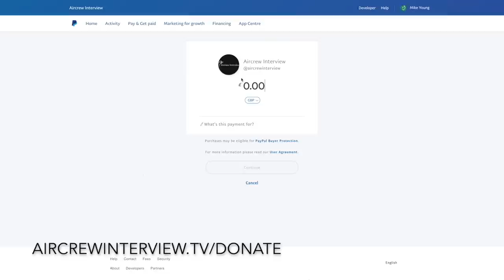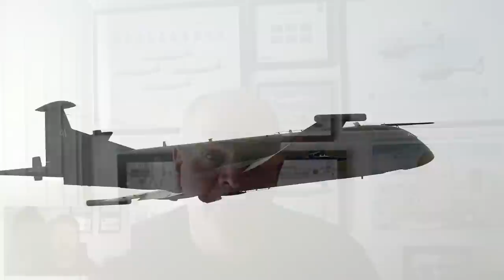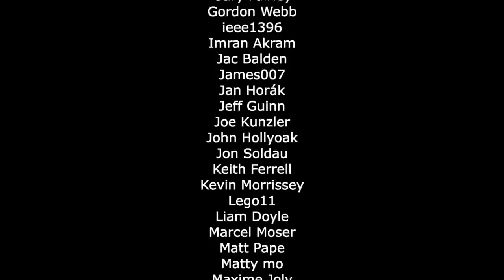RAF Nimrod Air Electronics Operator | Adrian Bleese (PART 1)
Former RAF Nimrod Air Electronics Operator, Adrian Bleese, gives us an insight into what it was like to work on the  Nimrod, the role of a AEO, working and training with the crew, working on the SAR mission, and of course what they ate on board!

Photos in this video came from an annual paid subscription